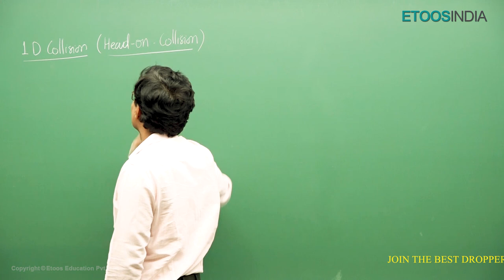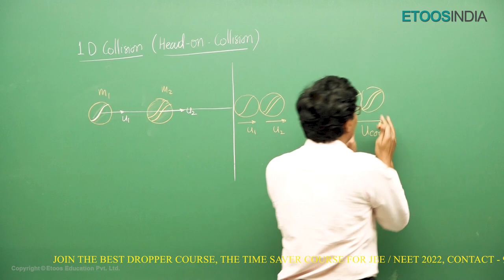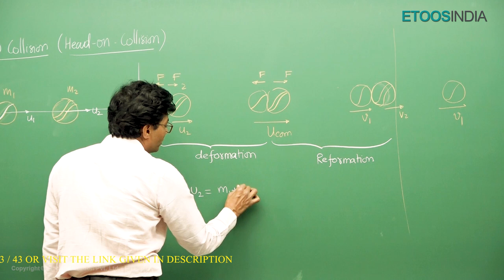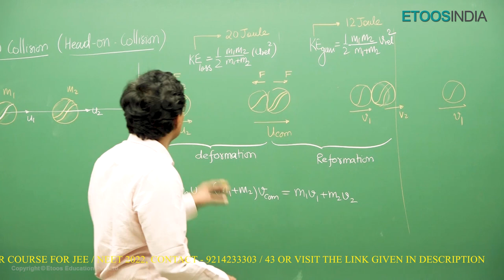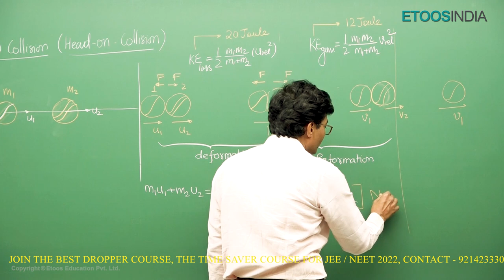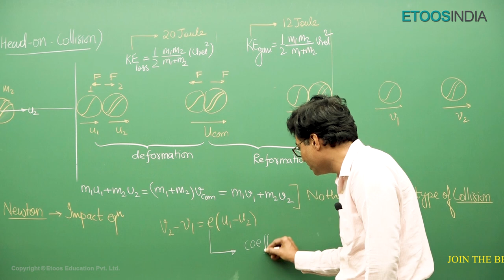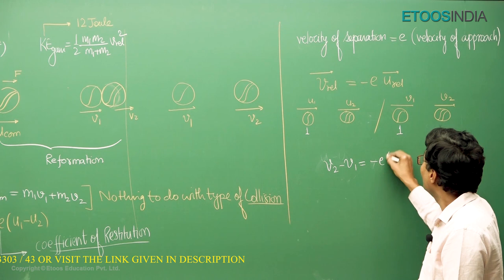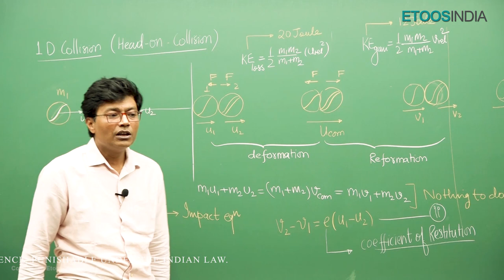Head-On Collision | Physics by Muqeem Khan Sir | Chai with EtoosIndia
1. The brilliant minds come to assist you in your preparation
2. All the topics are explained vividly
3. You are at the comfort of your home, choose your place of learning
4. The faculties share excellent tips and tricks via the video lectures
5. An affordable mode of learning